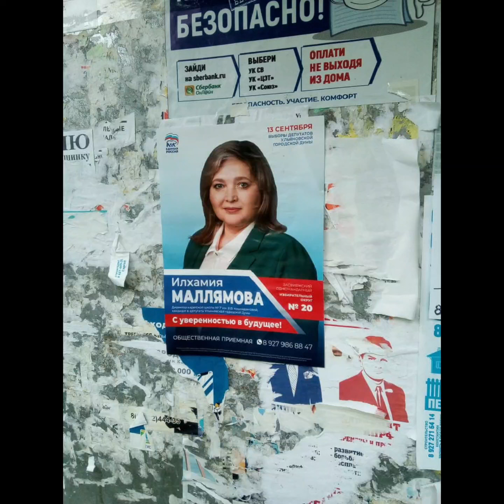29 августа 2020 г.